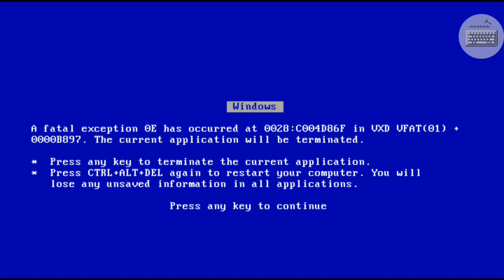SmartOS Thaialand Second Channel has BSOD (Windows 98 Simulator